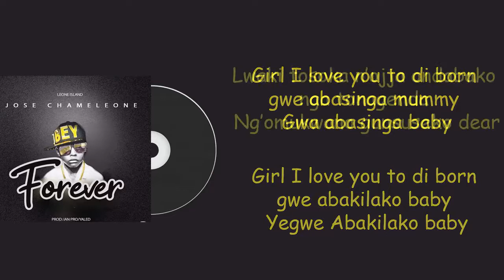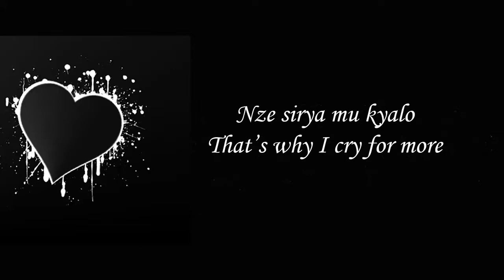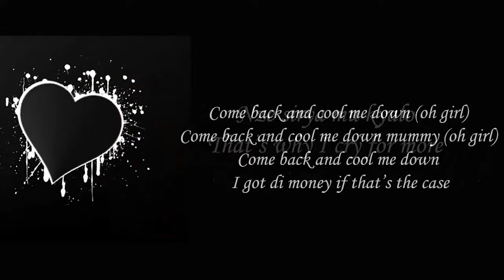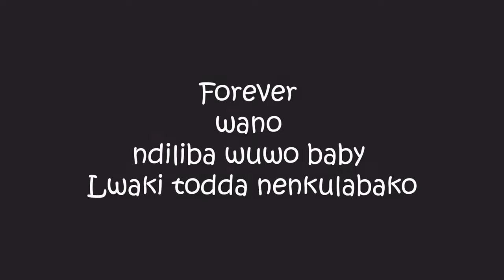Forever Lyrics Video By Jose Chameleone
This is the lyrics video of FOREVER BY JOSE CHAMELEONE